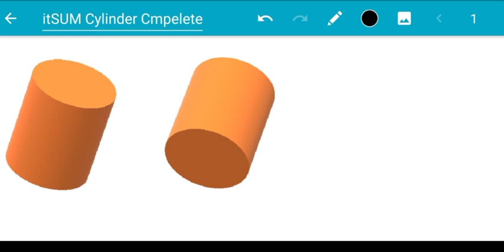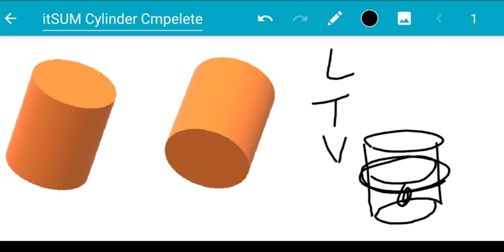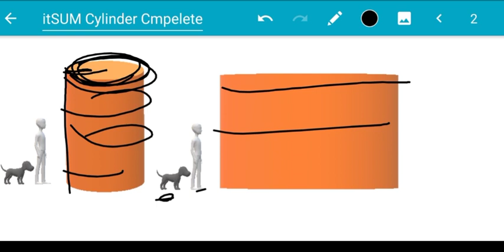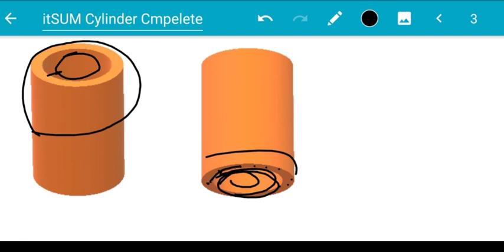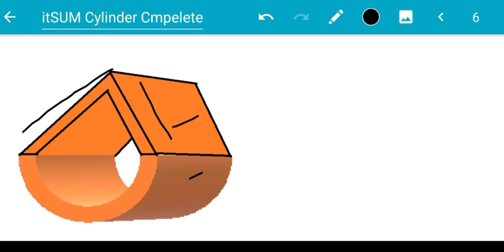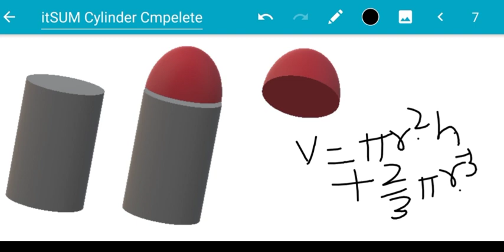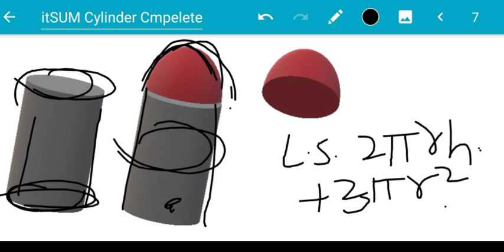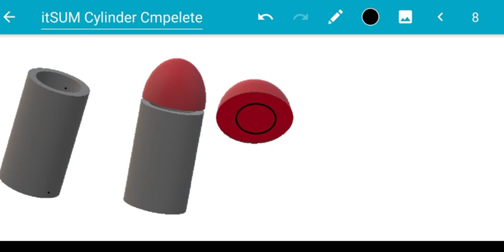RPSC ACF/FRO Optional Math Mensuration Class-2 (Also Important for KVIC/SSC)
Best Channel For the Preparation of SSC, Banking, Railway, RRB, IBPS, SBI, Defence, Police, RBI etc.